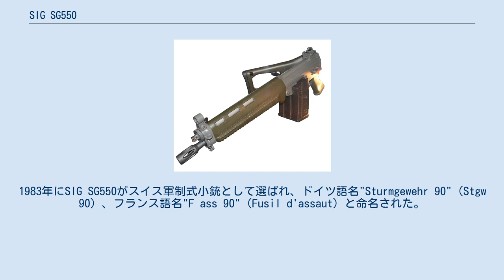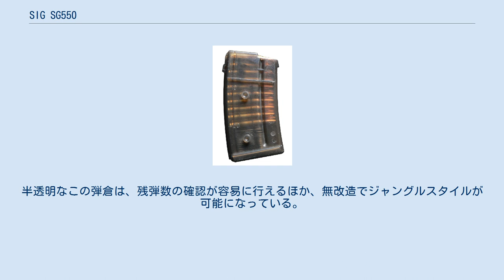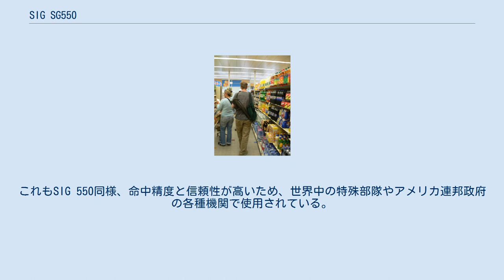SIG SG550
#5.56mm銃
SIG SG550は、シグ社（現スイス・アームズ社）により、スイスで開発された自動小銃。
大量生産されたアサルトライフルの中でも命中精度が高い銃の一つで、折りたたみ式二脚と折りたたみ式銃床が標準となっている。
 AR-18の影響を受けて登場した欧州製アサルトライフルだが、動作機構はAK-47を単純化させ、ガス・ピストンにリコイル・スプリングガイドを兼用させた独自の構造となっている。
 スイス軍向けに60万丁以上が生産され、SG510とともに現在も採用されている。
スイスでは、徴兵期間を終えた国民に小銃を貸与しており、家庭での管理も許されていた。
現在は事故防止のため郵便局などが一括管理をしている。
本銃とその派生型は輸出も行われている。
 射撃演習の帰途、SIG SG550を携帯したまま買い物をする予備役兵 スイスは永世中立国であると同時に国民皆兵国家でもある スイス軍は、1979年-1980年にかけて制式採用自動小銃の競作を実施し、これに応じるためシグ社はSIG SG540・SIG SG541を元に開発を行った。
1983年にSIG SG550がスイス軍制式小銃として選ばれ、ドイツ語名"Sturmgewehr 90"（Stgw 90）、フランス語名"F ass 90"（Fusil d'assaut）と命名された。
経済的な理由から、実際に量産が始まったのは1986年であった。
 SIG 550は、交戦想定距離を300mとしており、弾頭のコアが鉛だけのGw Pat. 90 5.6mm弾（実際の口径は5.56mm）を使用する。
コアに鉛とスチールを用い、弾頭重量が0.1g小さいSS109 5.56mm NATO弾を使用することもできるが、命中精度は専用弾より劣る。
専用弾を使用した場合、300mでの着弾範囲は7cm×7cmに収まる。
 狙撃眼鏡なしの標準装備の照準器でも400mまで正確に射撃でき、狙撃眼鏡使用時はこれが600mとなる。
 SIG SG550/SG551/SG552は、共通のプラスチック製弾倉を採用している。
半透明なこの弾倉は、残弾数の確認が容易に行えるほか、無改造でジャングルスタイルが可能になっている。
種類はSTANAG 弾倉と同じく、20発装填のものと30発装填のものがある。
 銃口の近くには銃身の熱さによって色が変わる特殊な金属リング部品が付いており、過熱状態を目視確認できる。
 短縮化版としてSG 551とSG 552がある。
これもSIG 550同様、命中精度と信頼性が高いため、世界中の特殊部隊やアメリカ連邦政府の各種機関で使用されている。
また、バチカン市国の衛兵隊もSIG SG550を装備している。
 SIG SG551（展示物） SIG SG552にオプションを取り付けた状態 半透明20発弾倉、装填された弾丸と、ジャングルスタイル用の結合ラグ2個が見える （全長は銃床展開時、括弧内は銃床折りたたみ時を示す）